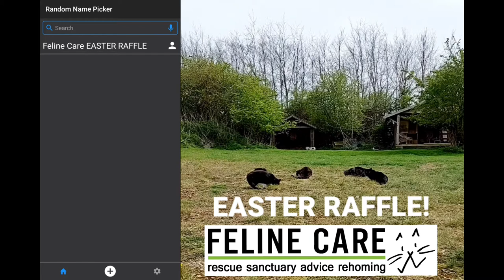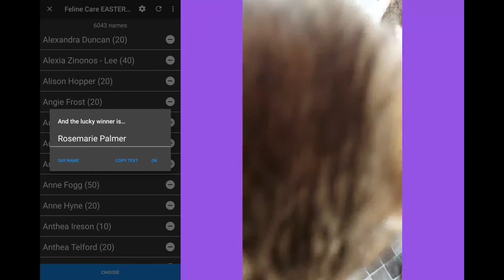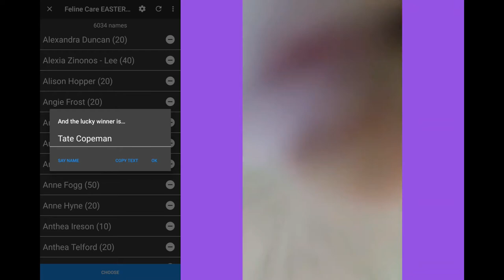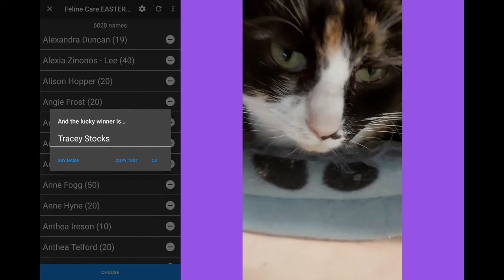Easter Hamper Raffle 2022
Thanks to Julie & Simon, Feather & Pepper, Mel, Ian & Heather, the Weir family and everyone else who donated prizes and hampers for our raffle!

Thank you to all the cats who posed for photos to help us promote them and the raffle and everyone who shared our posts on social media!

Thank you to everyone who bought tickets and helped the grand total raised hit a whopping £3,025 for us to help more cats in need!

Thank you to Louise and Julie for helping organise everything behind the scenes!

And finally, congratulations to all our winners 😻